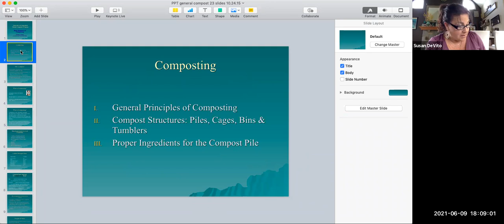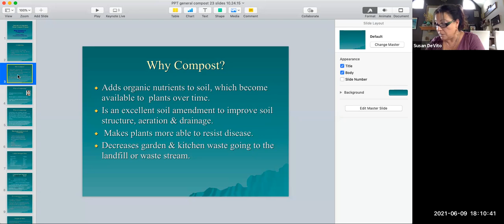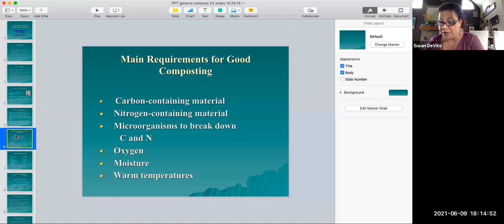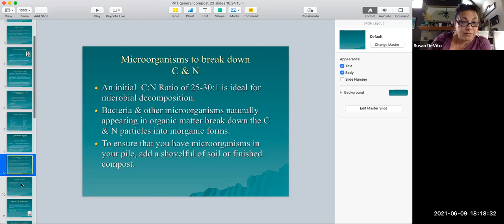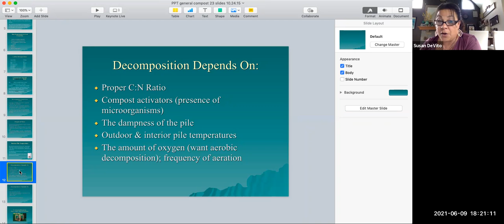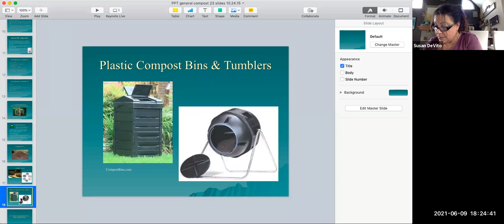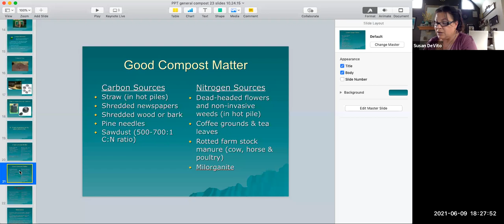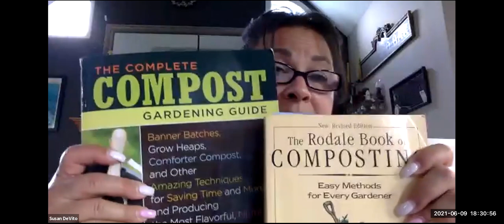NVCOG Composting Workshop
The recording of the composting workshop hosted by NVCOG and lead by a UConn Master Composter. Topics discussed were types of materials to compost, different types of composters and piles, and how to create the perfect finished compost. The workshop was held virtually on June 9, 2021.